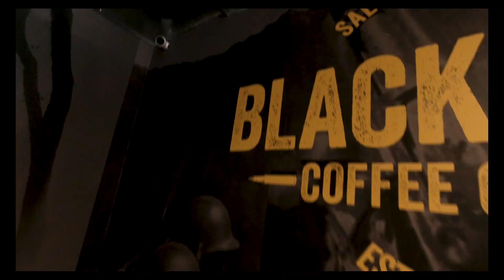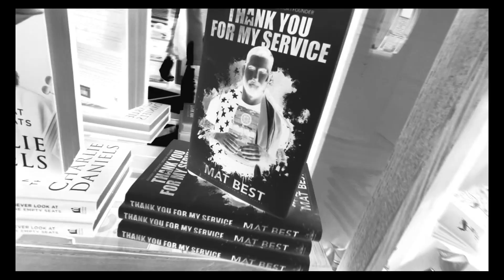Shadow Warrior Rider MC & Nine Line Apparel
Awesome day at Black Rifle Coffee and Nine Line Apparel.  We have got to give a major shout out to Ryan Weaver for lending his hit single "ARRIVAL" to our montage.  Check out the links below to get in on awesome merch from Ryan, and Nine Line.